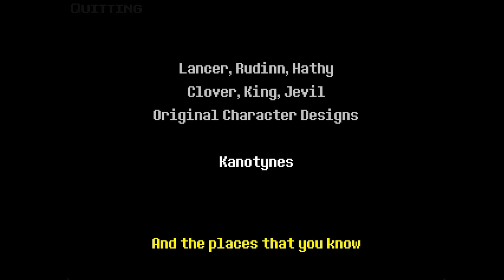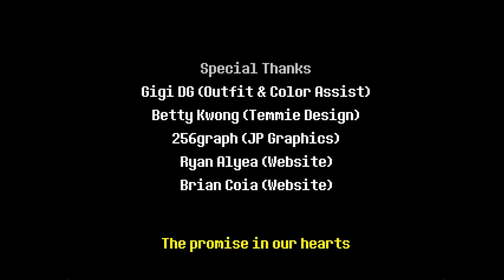Chapter 1 done!|Deltarune #7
Finally beat chapter 1! Now i wonder how chapter 2 is going to go
Want to see my TikToks without going on TikTok? Well, I have a second channel called “catchingfire3 SHORTS”!!! and I will be uploading my Twitch VODs to this channel linked here!